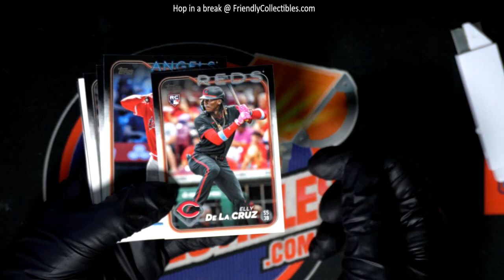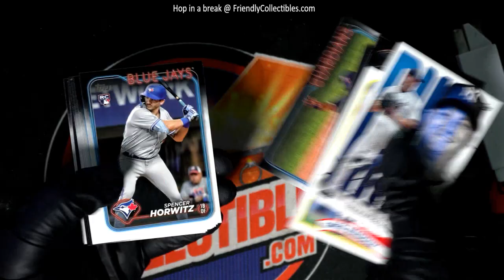STEPHEN'S PACK RIP OF 2024 Topps Series 1 Jumbo Baseball